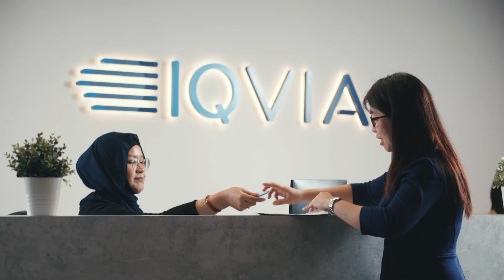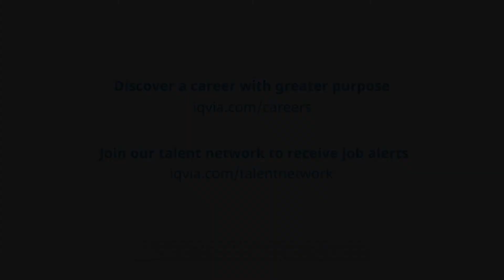Clinical Research Careers in Asia Pacific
Suat Ngoh Toh feels @IQVIA employees inspire hope in patients around the world through the development of better treatments. Tune in to learn more about clinical research careers at IQVIA.